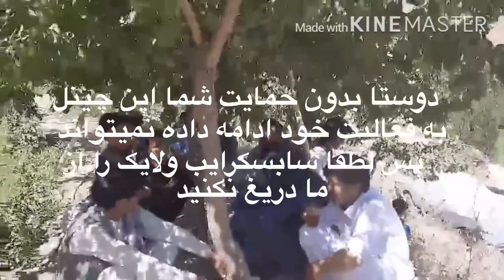oruzgan khas اورزگان خواص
تصویری از مراسم عروسی در اورزگان خواص قریه دیوقول